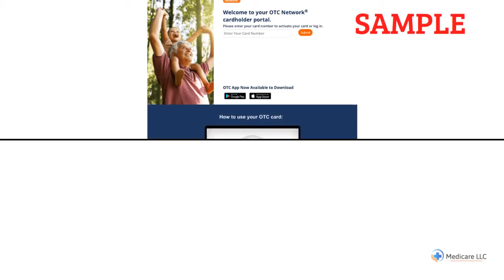AmeriHealth Caritas VIP Care | OTC | Over the Counter | Login | Catalog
to View or access the FREE GUIDE on how & where to go to manage (login / register / enroll) your AmeriHealth Caritas VIP Care OTC / Over The Counter Online Account website. Phone Number & Catalog will also be provided.

The above video is a short summary of what OTC Items Are Covered by AmeriHealth Caritas VIP Care:

* Baby care
* Eye care
* Children’s medicines
* Family planning
* Women’s care
* Diabetic supplies
* Pain relief
* Digestion medicines
* Wellness items
* Healthy food

Manage Your AmeriHealth Caritas VIP Care OTC / Over The Counter Online Account.